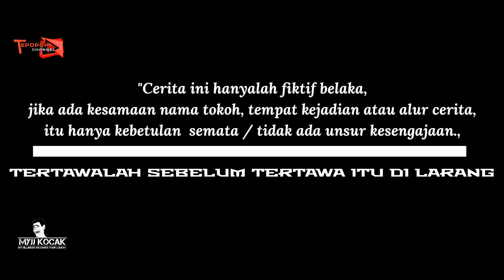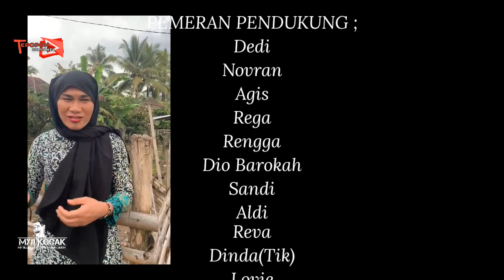𝐓𝐄𝐁𝐔𝐀𝐍𝐆 𝐎𝐌𝐎𝐍𝐆𝐀𝐍 ||Film Pendek Empat Lawang